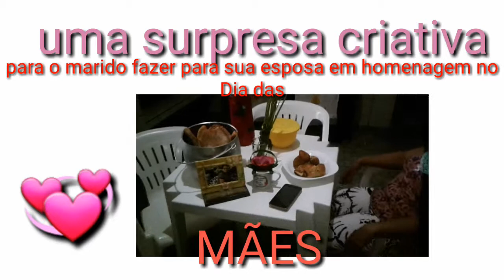surpresa do Dia das Mães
Dessa mesa você aproveita quase tudo esse buquê que é feito com cheiro verde você pega um cheiro verde e já usa com as duas galinhas caipira que tem aí do#YouTube#memesdoyoutube